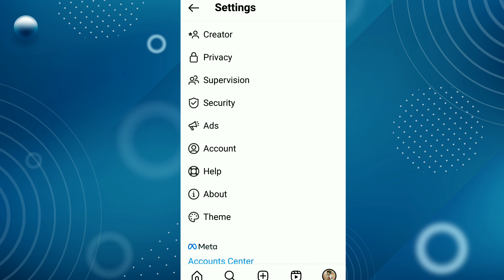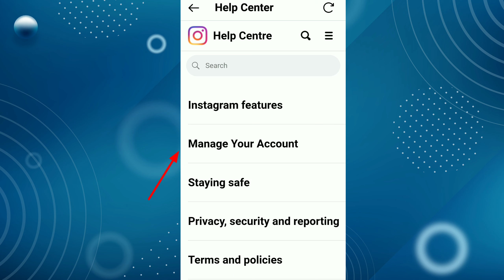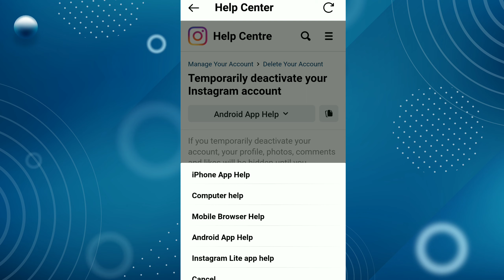Instagram Account delete karna sikhe ! Instagram account delete kaise kare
instagram account delete kaise kare permanently password nahi pata,
instagram account delete kaise kare kuch dino ke liye,
instagram account delete kaise kare permanently new version,
instagram account delete kaise kare 2022,
instagram account delete kaise kare permanently chrome se,
instagram account delete kaise kare agar password bhul gaye,
instagram account delete kaise kare aur wapas kaise laye,
instagram account delete kaise kare apna,
instagram account delete kaise kare aur wapas kaise laen,
instagram id delete kaise kare all,
instagram account delete kaise kare permanently android,
instagram all account delete kaise kare,
instagram add account delete kaise kare permanently,
apna instagram account delete kaise kare hamesha ke liye,
instagram account me se facebook account kaise delete kare,
instagram account delete kaise kare bina password ke,
instagram account delete kaise kare block,
instagram account delete kaise kare by technical acquire channel,
instagram id delete kaise kare bina otp ke 2022,
instagram id delete kaise kare bina password ke 2023,
instagram account delete kaise kare password bhul gaye,
instagram account delete kaise kare permanently browser,
instagram account delete kaise kare permanently bina password 2022,
instagram account delete kaise kare permanently bangla,
instagram account delete kaise kare permanently bina password 2021,
bina login kiye instagram account delete kaise kare,
bina password ke instagram account delete kaise kare,
kisi ka bhi instagram account delete kaise kare,
chrome browser se instagram account delete kaise kare,
instagram par business account kaise delete kare,
instagram account kaise delete kare password bhul gaye hain,